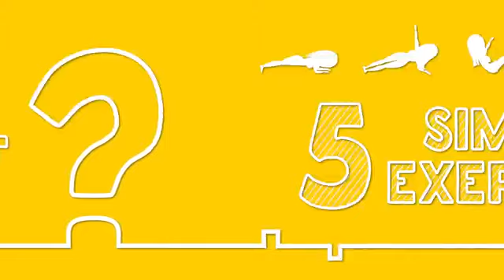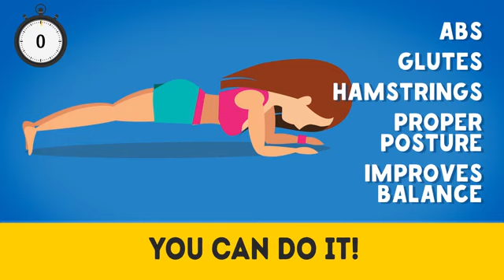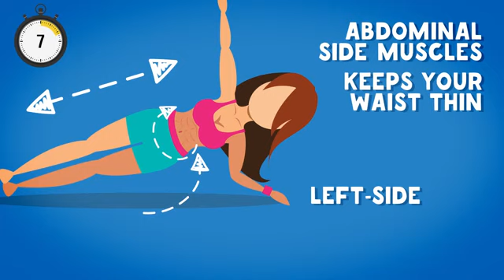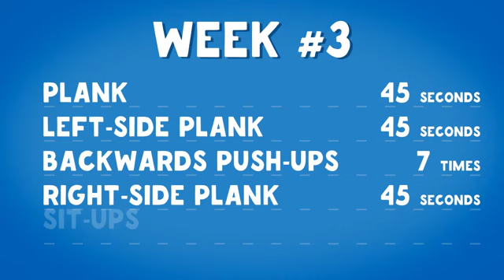5 Exercises to Get a Flat Belly in Just 4 Weeks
With these 5 simple exercises, you will get your dream belly in just 4 weeks without significant efforts and exhausting training. All you have to do is find only 5